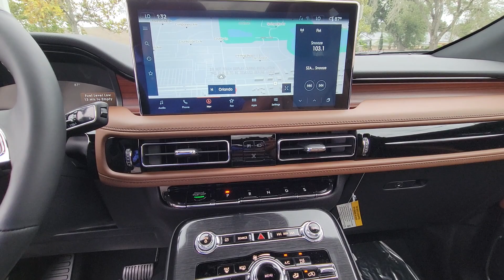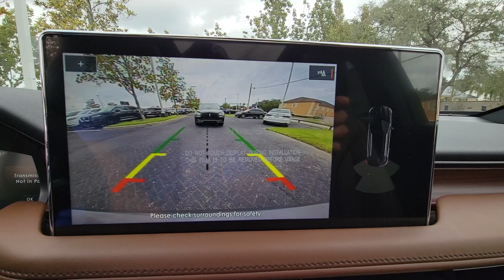2023 Lincoln Nautilus Reserve FL Winter Park, Longwood, Kissimmee, Windermere, Orlando, FL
New 2023 Lincoln Nautilus Reserve available at Central Florida Lincoln located in 2055 W Colonial Dr, Orlando, FL, 32804. Servicing the Winter Park, Longwood, Kissimmee, Windermere, Orlando, FL area.
Please mention the stock BL22631 when you contact the dealership for this vehicle.

Your next car could be the  2023  Lincoln Nautilus. Take a closer look at this comfortable, spacious Nautilus, the mid-size, 2-row crossover that delivers sedan luxury and SUV versatility. With the latest tech to keep you safe and entertained, a wealth of creature comforts, and ample cargo capacity, you'll look forward to every drive. These are just some of the great options this vehicle comes with: Heated Steering Wheel
, Pre-Collision System, Lane Departure Warning, Panoramic Roof, Keyless Entry, All Wheel Drive, Sun/Moonroof, HANDS-FREE LIFTGATE, Navigation System, Power Passenger Seat. Feel relaxed and restored on every journey in this smooth, quiet Nautilus. Treat yourself to a test drive today. Our staff will toss you the keys and give you an outstanding customer experience.

Additional Comments
Gray Metallic 2023 Lincoln Nautilus Reserve AWD 8-Speed Automatic 2.0L Turbocharged Price includes: $1500 - Smile States Bonus Customer Cash. Exp. 01/02/2024 $500 - Retail Bonus Cash. Exp. 01/02/2024